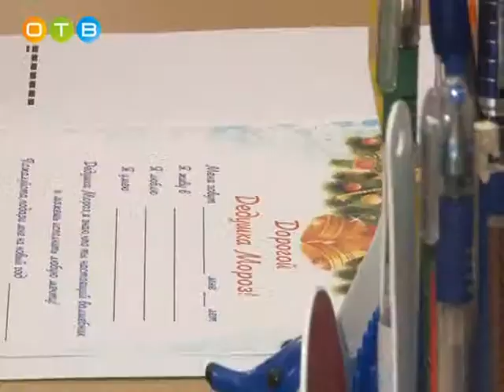Дети написали письма главному волшебнику страны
В канун Нового года мальчишки и девчонки пишут письма Деду Морозу. Они рассказывают о своих успехах и достижениях за прошедший год, о самых сокровенных желаниях. Моя коллега Мария Шматкова побывала в Одинцовской лингвистической гимназии и  узнала, о чем мечтают дети 21 века.